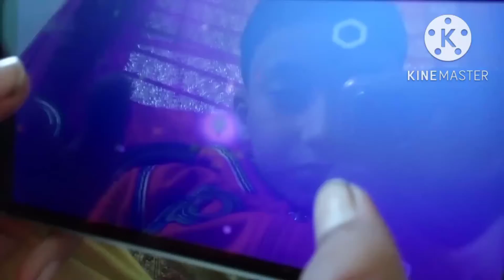আজি চাৰিওফালে বদ্ধ😞॥ বতাহ বলিছে কিবা এটা ভাল লগা দিন আজি😉....mayaBorahDutta.